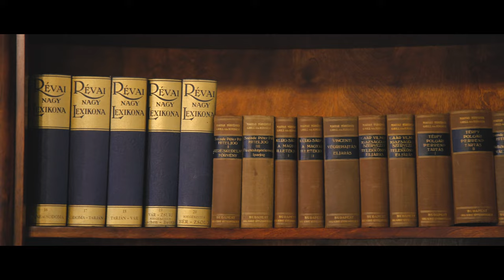Bara Ügyvédi Iroda - Image film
Made By: Mental Rocket